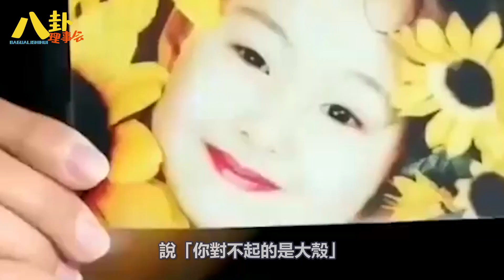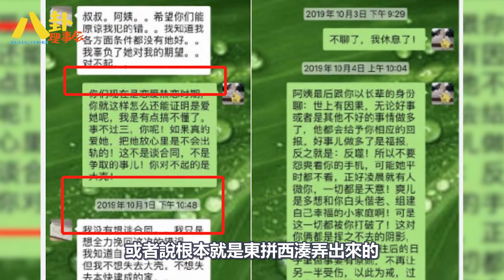最後掙扎！鄭爽媽媽曝光張恆出軌道歉聊天截圖，網友放大，發現三處漏洞，簡直太假了！鄭爽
最後掙扎！鄭爽媽媽曝光張恆出軌道歉聊天截圖，網友放大，發現三處漏洞，簡直太假了！